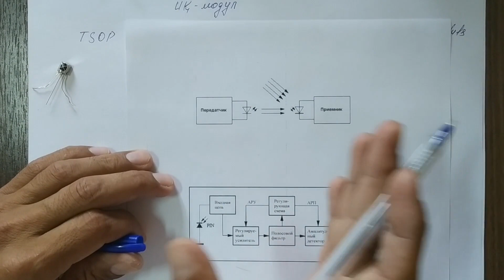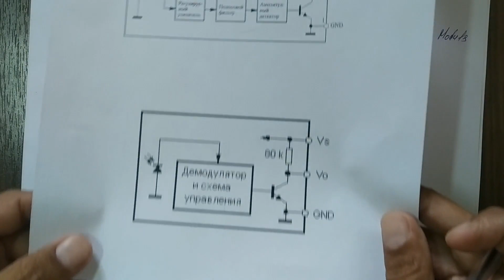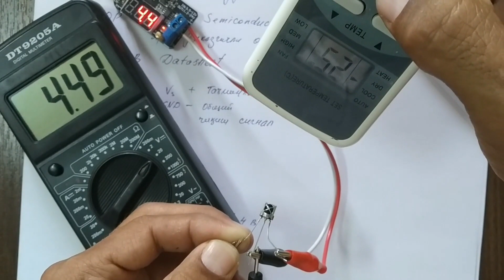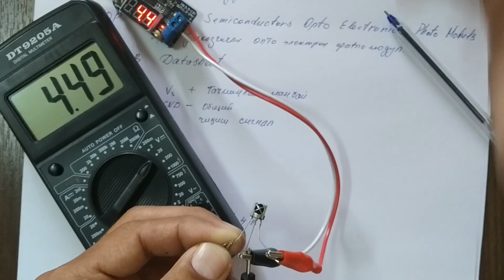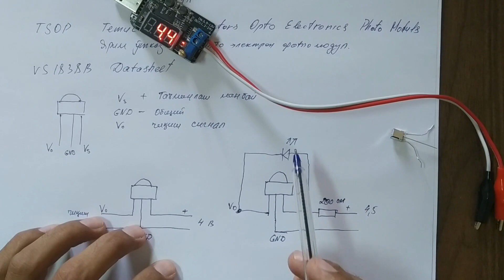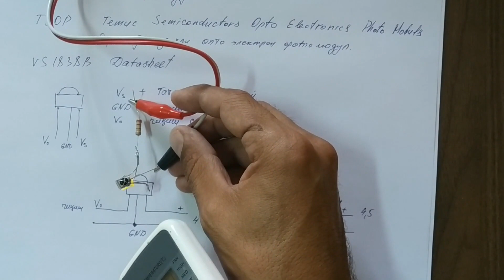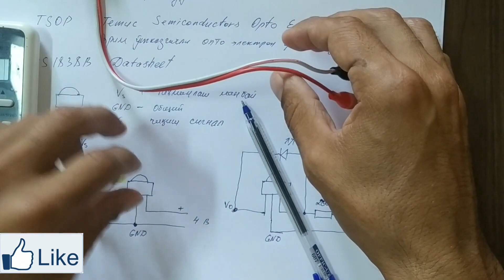59-dars: IQ modul, IR modul. TSOP sensor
Infra qizil priyomniklarimiz yoki bosqacha nomi infra qizil modullarimiz maishiy radio elektron apparatlarimizda keng qo'llaniladi. Ularni pult orqali boshqariluvchi istalgan elaktron priborlarda uchratishimiz mumkin. Ko'pchiligimiz eshitib ulgurganmiz TSOP sensorlar haqida. Bu video darsimizda TSOP sensorlari bilan tanishib chiqamiz.